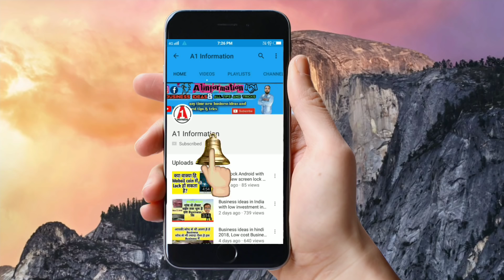धडा धड पैसा कमाव 2019।Top10 Business ideas in 2019।Small business ideas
Top 10 machine and start Top 10 Business ideas in 2019

NOTE : This is non promotional video.and not promoted any one This video is only Education purpose for unemployed youths.

S.K.Engineers 102.GardenCity Colony opp.HDFC BANK Pawan_Vihar Colony  Gate Near:Aakash_Tower Almadina Hospital University_Road

Telephone
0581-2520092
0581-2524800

Machine ki jankari k lye
hame WhatsApp B karsakte hai